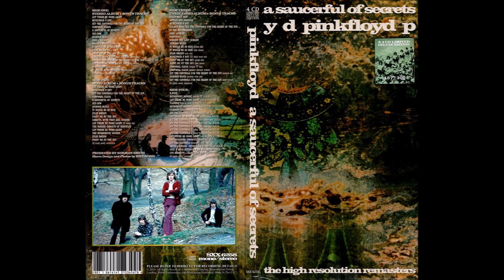Pink Floyd - John Latham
From A Saucerful of Secrets - The High Resolution Remasters bootleg.
CD3 - Unreleased Album + Bonus Tracks